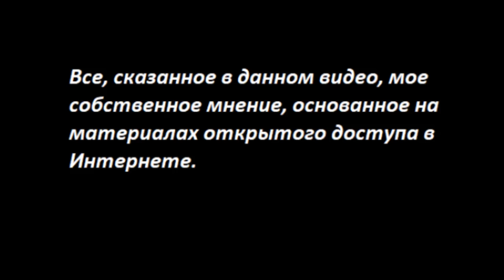Подарок Машиаху, о котором не говорят № 4657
На 7 октября 2023 пришлось сразу много событий, которые лишили людей крова. В разных районах мира.

Карта Приват
 - 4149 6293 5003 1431 Татьяна Карацюба
Карта Сбербанк
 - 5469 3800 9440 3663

Тiktok
 - TanyaKaradag (@tanyakaradag)
Е-майл